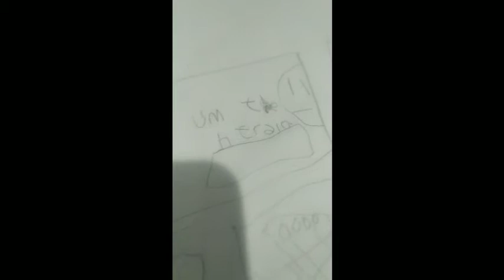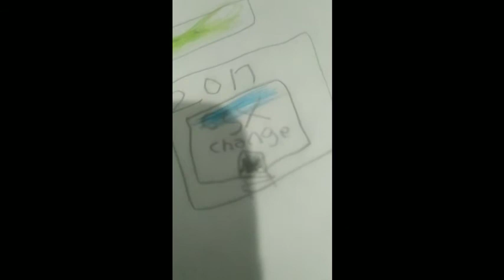Eight *crap warning btw*